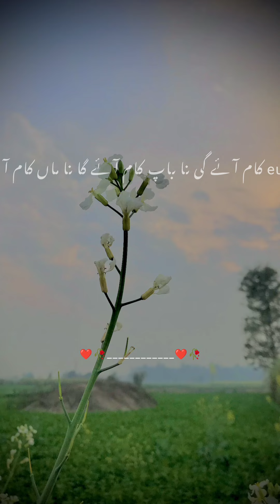نا مال کام آئے گا نا اولاد کام گی نفسی نفسی